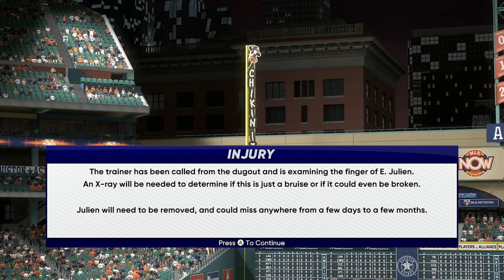Minnesota Twins vs Houston Astros | MLB Today 5/30/2023 Full Game Highlights - MLB The Show 23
MLB LIVE
BEISBOL
BEISBOL EN VIVO
MLB